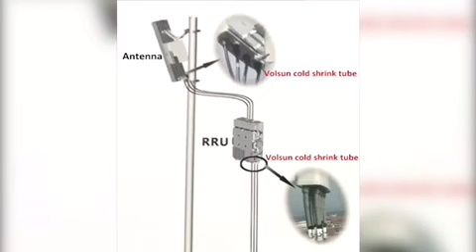Silicone Rubber Cold Shrink Tube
Volsun cold shrink tube provide you warerproof,sealing and insulation solution.